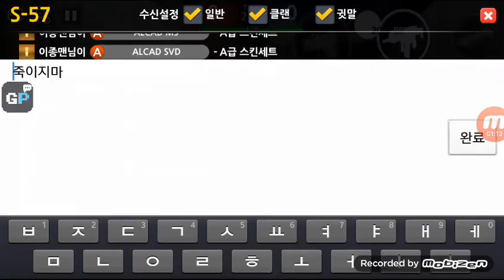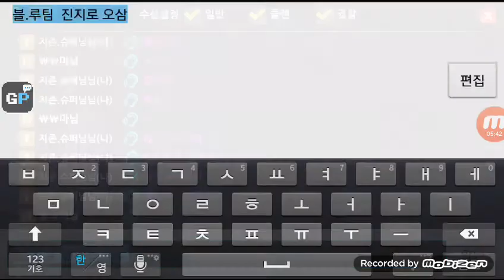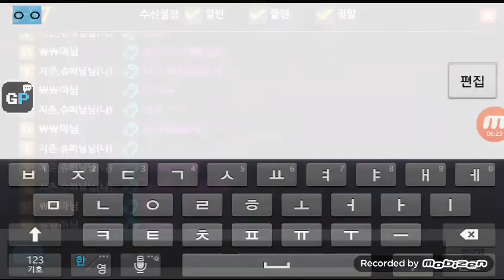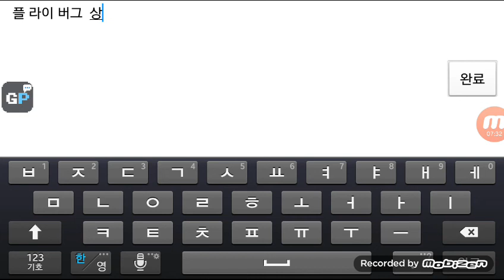[지존.슈퍼님]스솔의 익숙한 버그들을 다시 한번 해봅니다.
스솔의 하면 이득인 버그들ㅋ 잼나는버그들 해보았습니다!